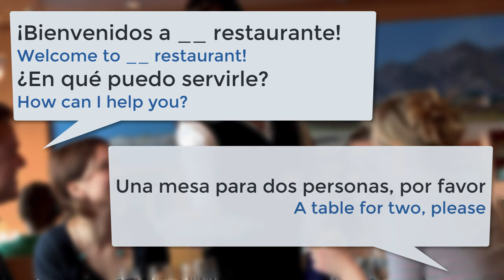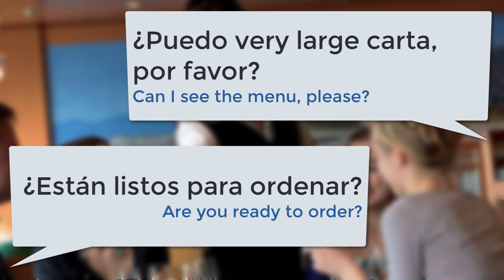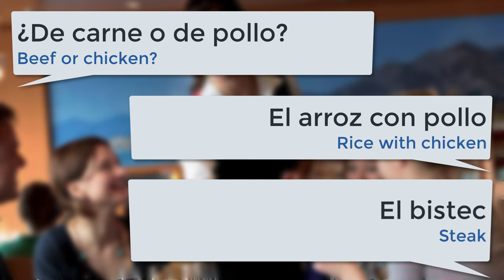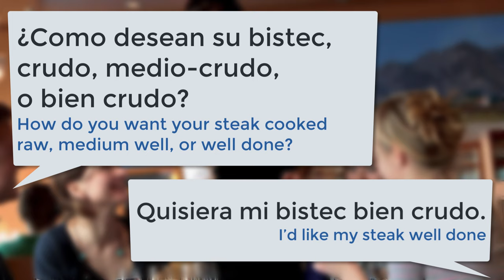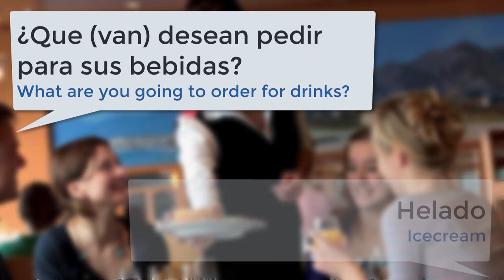★ Spanish Conversation ★ In The Restaurant ★ Learn Spanish Language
Worlds in this video:
1 ¡Bienvenidos a __ restaurante!
 Welcome to __ restaurant!
 ¿En qué puedo servirle?
 How can I help you?
2 Una mesa para dos personas, por favor
 A table for two, please
1 ¿Puedo very large carta, por favor?
 Can I see the menu, please?
2 ¿Están listos para ordenar?
 Are you ready to order?
1 Qué me recomieda?
 what do you recommend?
1 Sopa de verduras
 Vegetable soup
1 ¿Que (van) desean pedir para el plato principal?
 What are you going to order for the main dish?
1 ¿De carne o de pollo?
 Beef or chicken?
2 El arroz con pollo
 Rice with chicken
2 El bistec
 Steak
1 ¿Como desean su bistec, crudo, medio-crudo, o bien crudo?
 How do you want your steak cooked raw, medium well, or well done?
2 Quisiera mi bistec bien crudo.
 I’d like my steak well done
1 ¿Que (van) desean pedir para el postre?
 What are you going to order for dessert?
2 Helado
 Icecream
1 ¿Que (van) desean pedir para sus bebidas?
 What are you going to order for drinks?
2 Bebo zumo de naranja.
 I drink fresh orange juice.
1 se lo traigo en seguida
 i'll bring it right away
 Buen provecho.

Check next video for more words.

To make learning foreign languages ​​easier, especially to learn Spanish quickly. We have created videos with all Spanish Lessons and group by small topic in life.

You will be able to learn the Spanish language in a simple, easy way and can communicate after each topic.

In each topic we will begin to learn Spanish vocabulary first, then combine them into phrases or sentences that you can learn and use quickly.

If you are a busy person and can not learn by watching and listening, then you do not need to worry too much. We build these videos with the aim of helping you to work and study in a single way. simple You can learn as you are listening to a song. So you can learn Spanish online and anytime. The question "how to learn Spanish?" will have an answer.